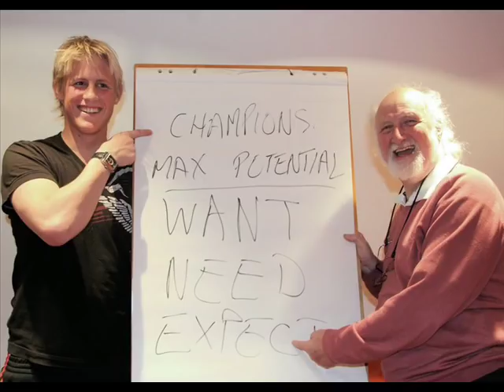watt nicoll all about you.wmv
written by Watt Nicoll
produced by Rory M Nicoll
Recorded Glasgow
Stuart Farqison on the Harmonica. Danny Marshall , Christine Sparks Female Vocals.